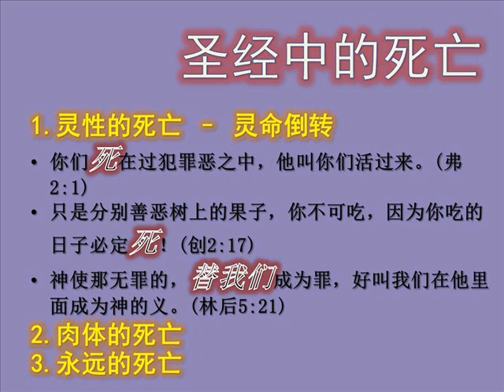改变是神的工作不是我们